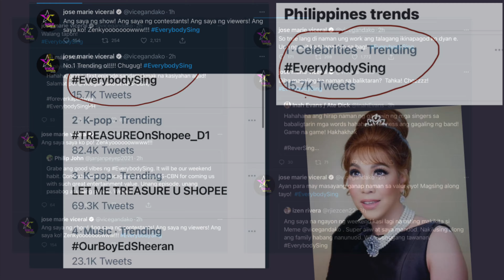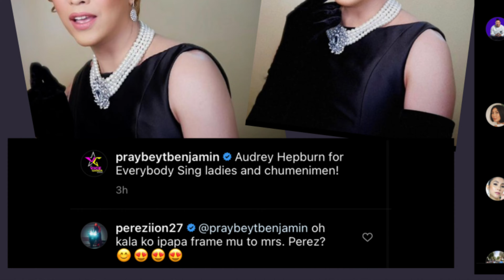ION PEREZ, TINAWAG NA MRS. PEREZ SI VICE GANDA! VERY SUPPORTIVE HUSBAND TALAGA SIYA KAY MEME!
Matapos ang pag-ere ng first episode ng Everybody Sing, todo ang suporta ni Ion Perez sa kanyang “MISIS”. Very proud ito kay Vice Ganda. Kilig talaga!